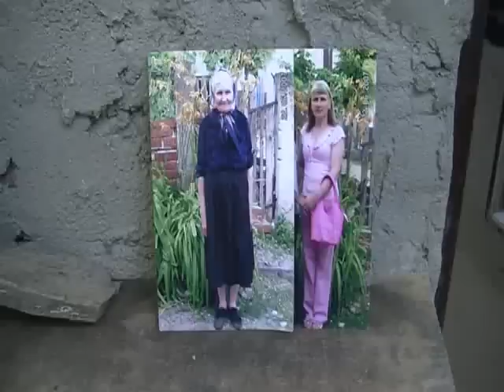9 11 RTV Vranje Ubistvo u Bujkovcu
dva ubistva i samoubistvo u selu Bujkovac kod Vranja